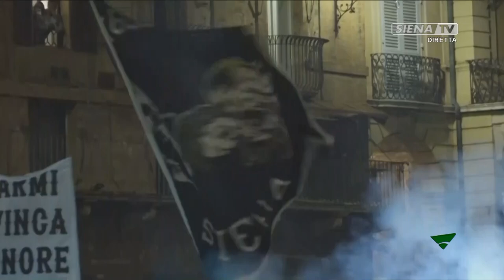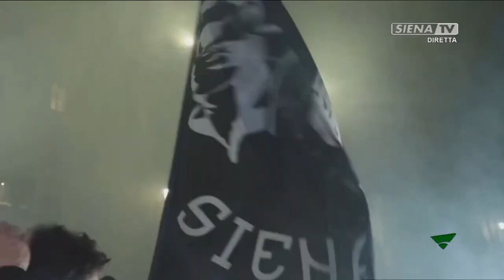FUORI CAMPO 18-03-2024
UN PROGRAMMA A CURA DI ALESSANDRO PAGLIAI
CON LA PARTECIPAZIONE DI LUCIANO SARDONE

OSPITI:

GIUSEPPE AGOSTINONE (DIFENSORE SIENA FC),
LORENZO ROSSO (PRESIDENTE SIENA CLUB ENRICO CHIESA),
LEONARDO SEMIAO GRANADO (ATTACCANTE SIENA FC)

IN COLLEGAMENTO:
SIMONE GUERRI (DIRETTORE SPORTIVO SIENA FC),
ENRICO CHIESA (EX ATTACCANTE SIENA)

MIXER VIDEO  DIEGO GASPARONI
CAMERE  MARCO LENZI  TOMMASO PREVE
MIXER AUDIO E PLAYOUT FRANTZ PLANTONE
SIGLE E GRAFICHE DARIO DI PRISCO
E' UNA PRODUZIONE RADIOSIENATV SRL 2023/2024